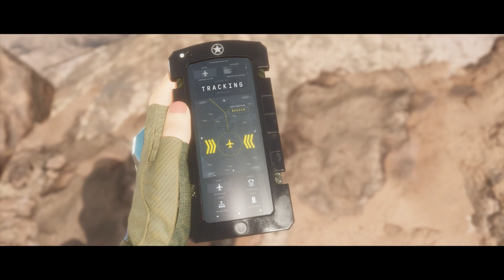Mortal Kombat 11 Part 5 I BUSTING MY OWN BALLS!!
Mortal Kombat 11 Part 5 will include gameplay and story missions for Johnny Cage. This video will follow Johnny from both timelines as they try to how drastic their lives changed over the years.